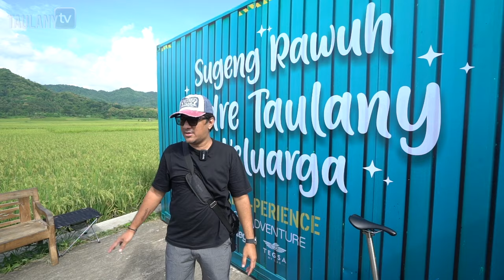PERTAMA KALI KE SAWAH DAN SUNGAI DI JOGJA.. ANAK-ANAK HAPPY BANGET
Yuk bersama Lemonilo karena ada 40+ produk yang bebas dari 3P (Penguat Rasa/ Pemanis Buatan, Pengawet, dan Pewarna Buatan), mulai dari mi instan, cemilan, bumbu dapur, minuman instan, dan masih banyak lagi. Selain itu, Lemonilo juga menyediakan hand sanitizer yang siap menemanimu di berbagai aktivitas!

Berwisata di Jogja sambil olahraga bersepeda dengan view pemandangan indah.

Hubungi:
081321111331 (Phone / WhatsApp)